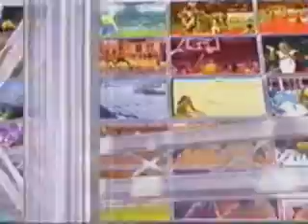Show dos Esportes - Abertura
Abertura de programas de esportes da Bandeirantes, com música composta e arranjada pelo compositor Beto Strada